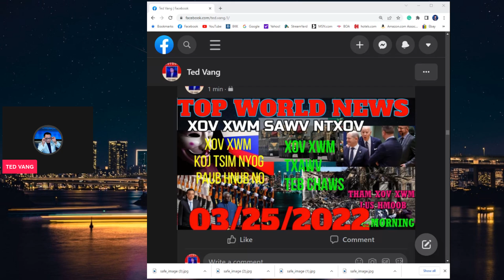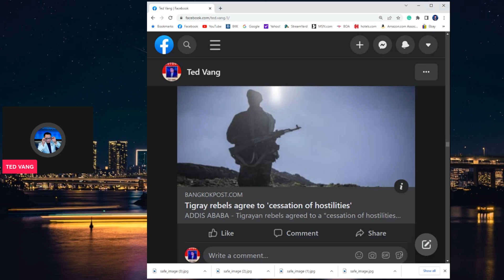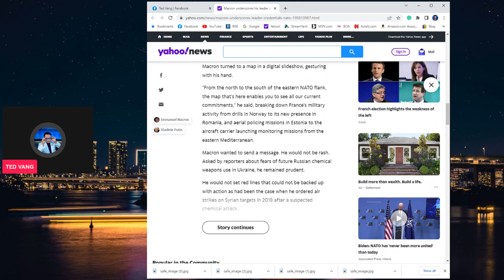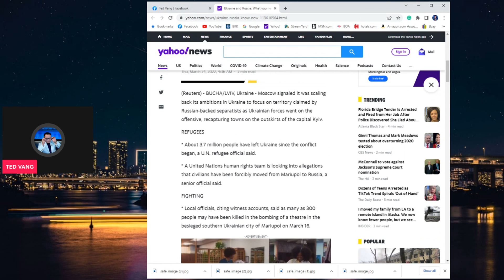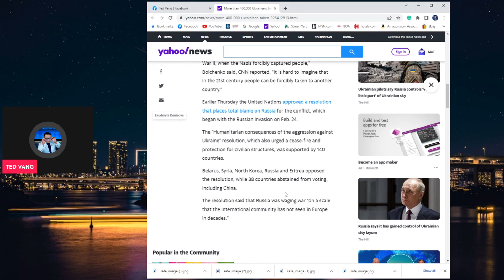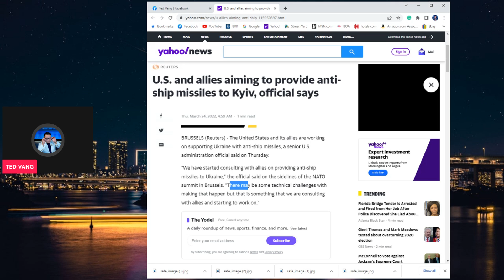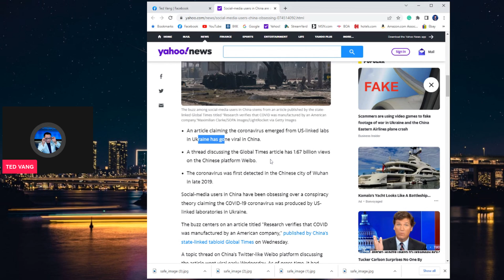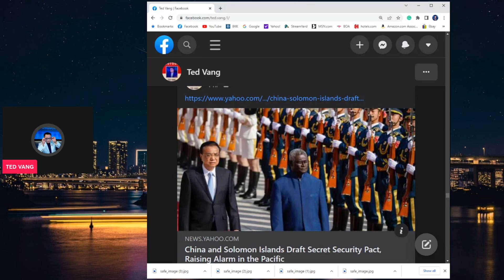💥TOP WORLD NEWS (MORNING 🕠6:00AM THAM XOV XWM TSHIAB TSHWM TAG KIS NO 03/25/2022 YAV SAWV NTXOV🛑